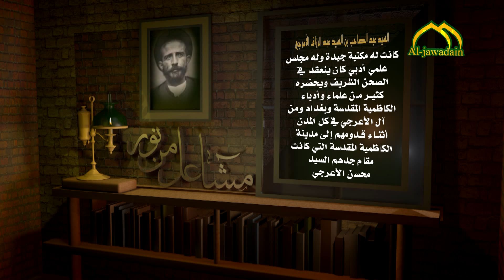مشاعل من نور لحلقة ( الثاسعة عشر) السيد عبد الصاحب بن السيد عبد الرزاق الاعرجي- أنتاج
مشاعل من نور لحلقة ( الثاسعةعشر) السيد عباس بن السيد ابراهيم الحيدري ...برنامج (مشاعل من نور )
سلسلة برامج وثائقية تتناول سيرة حياة أبرز الشخصيات المدفونة في الصحن الكاظمي الشريف ..
أنتاج
الحلقة التاسعة عشر :
( السيد عبد الصاحب بن السيد عبد الرزاق الاعرجي )
أعداد : حيدر علي الكاظمي
فويز : علي السوداني
فكرة وتنفيذ : حيدر الشالجي